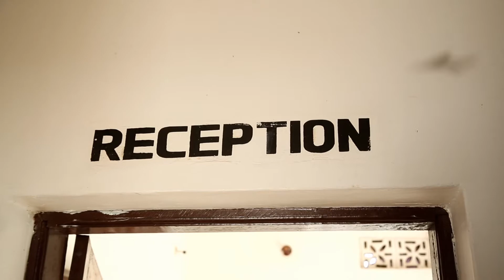AIRPORT TRANSIT LODGE BUKOBA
Karibu Airport Transit Lodge. Pata huduma ya malazi, restaurant na bar. Bei zetu ni rafiki sana.
kupata tarifa zaidi

Welcome to airport lodge. Get accommodation, restaurant and bar service. Our prices are very friendly.
to get more notifications